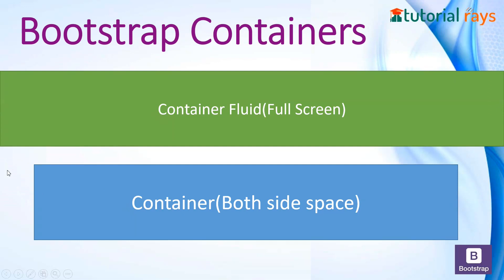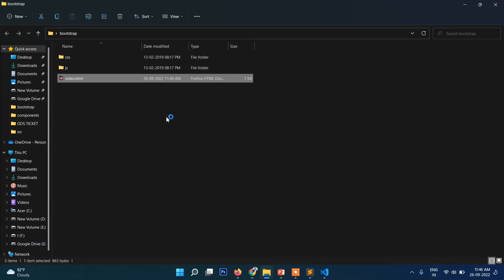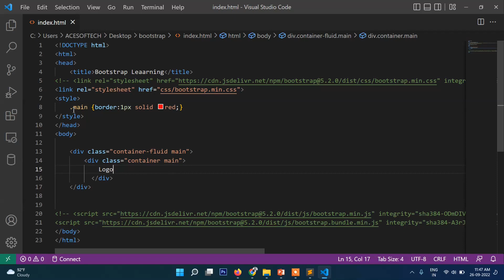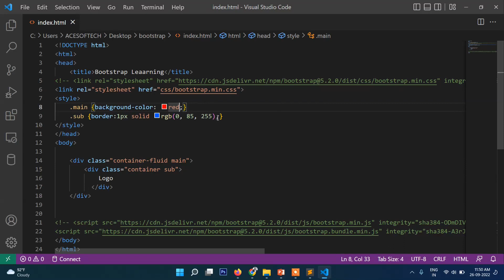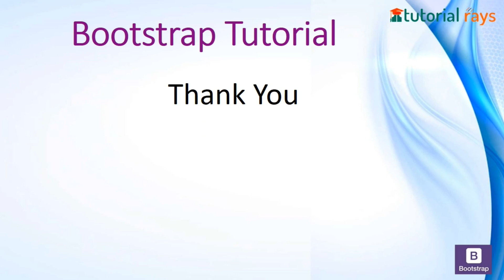2 .Bootstrap 5 Container and Container Fluid. What is difference between Container & Container-fluid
In this Bootstrap 5 Tutorial, you will learn what is difference between container and container Fluid . How and where to use what. Follow this Bootstrap tutorial step-by-step and you will understand how to do this.